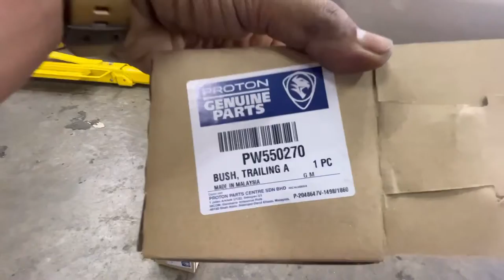Cara pasang dan pump bush waja..lower arm,,trailing arm Di LAN AUTOMOTIVE ENGINEERING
Waktu Operasi
9 Pagi - 7 Malam